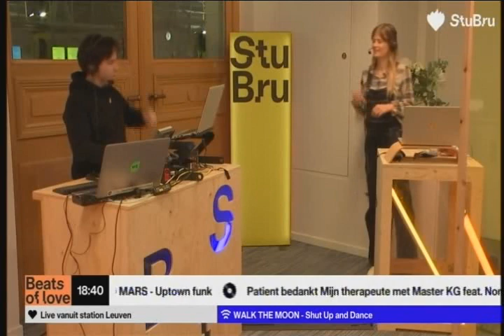Stijn @ StuBru - Beats Of Love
Stijn live @ StuBru Beats Of Love